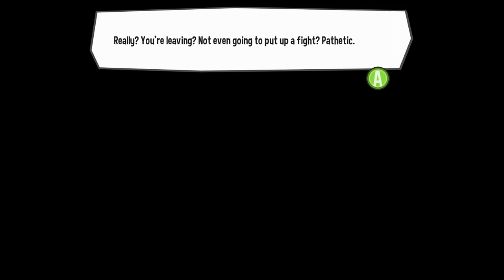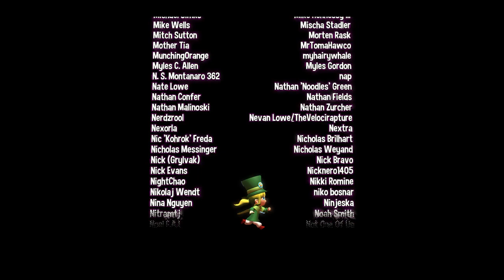A Hat In Time - Part 28 - The FINALE!!!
Okay guys, here is my finale.  I uploaded this once but it wasn't a good copy and so I went back and did it again to put up a better version.  This was a great finish to a great game, an amazing game actually and I can't stress how much you should go and get it!